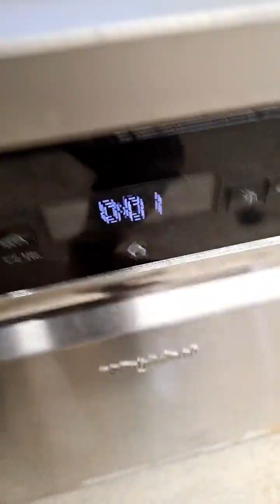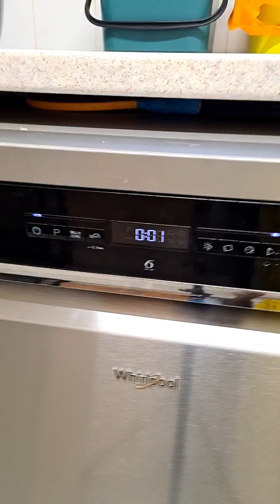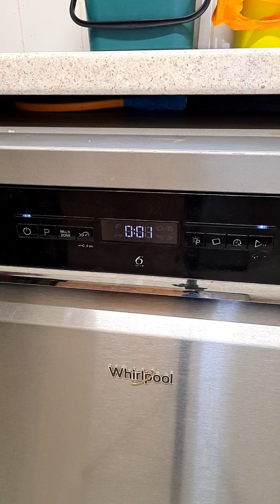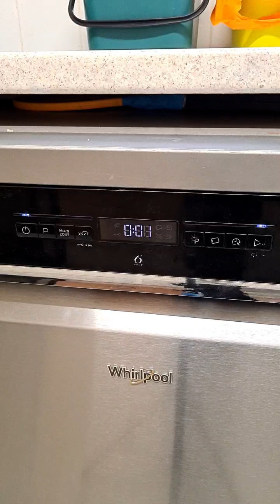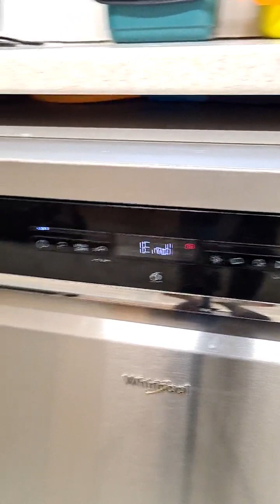Whirlpool Dishwasher WFO3P33DLXUK Results